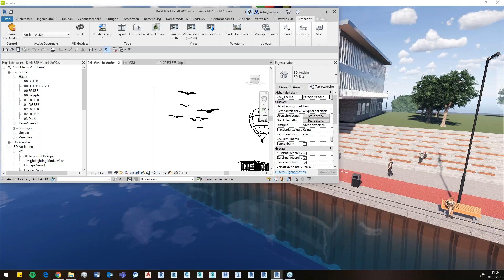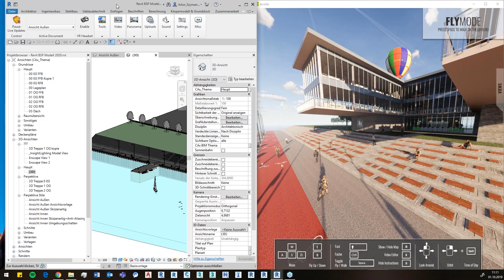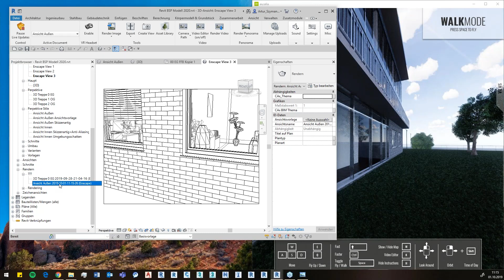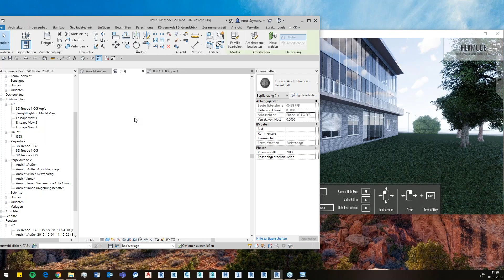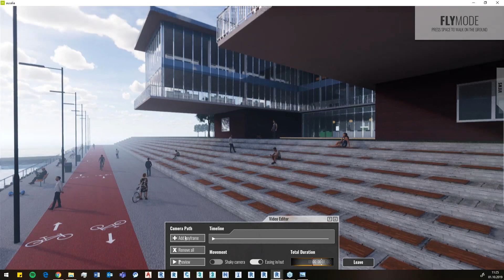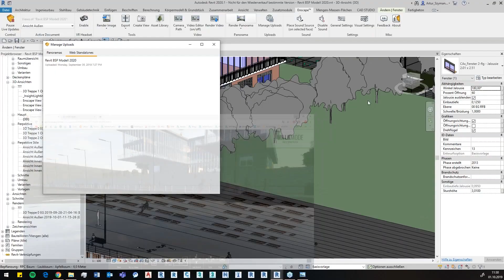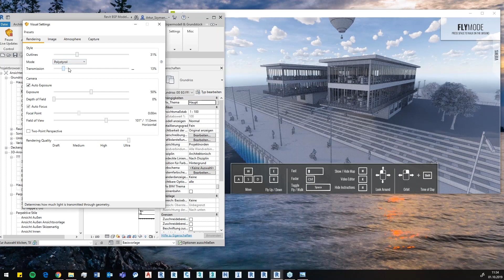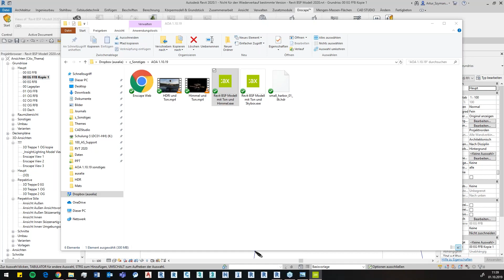VR in der Architektur mit Enscape | auxalia on air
Mittlerweile sind VR-Brillen wie die Occulus Rift oder andere Produkte ein gängiges Mittel, um Präsentationen auf neues Level zu heben. Bevor diese Technik zum Einsatz kommen kann, muss ein Modell bzw. eine Visualisierung erstellt werden. In der Baubranche finden wir viele Anwendungsfälle, bei denen Virtual Reality unterstützend eingesetzt werden kann. In diesem Webinar zeigen wir Ihnen verschiedene Möglichkeiten, wie Sie in der Planung sowie in der Zusammenarbeit VR einsetzen können. Hierfür wird ein Revit Modell in Enscape visualisiert.